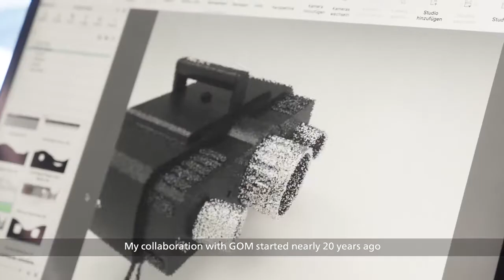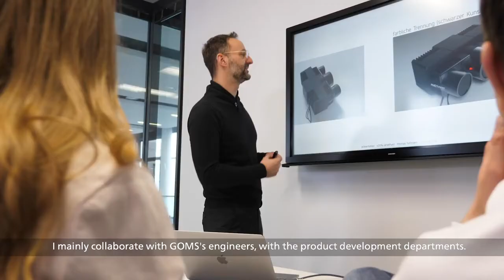Quy trình thiết kế sử dụng dòng sản phẩm ATOS 5 của GOM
Giáo sư Thomas Hofmann, một nhà thiết kế công nghiệp độc lập, giảng dạy về công thái học và khả năng sử dụng môn đó tại Đại học Khoa học Ứng dụng Osnabrück. Ngoài ra, ông cũng là người đồng sáng lập Viện Nghiên cứu Thiết kế và Công thái học tại Đại học Essen. Là một nhà thiết kế, Hofmann đã định hình các sản phẩm của GOM hơn 20 năm nay. Mục đích của ông là phát triển các sản phẩm dễ sử dụng, dễ hiểu và tin tưởng khi sử dụng chúng. Trong video này, Giáo sư Hofmann đưa ra một cái nhìn sâu sắc về quy trình thiết kế công nghiệp.

Hợp tác với bộ phận phát triển sản phẩm của GOM và các bộ phận khác, ông ấy đang thảo luận về các chức năng và yêu cầu để đảm bảo phát triển các sản phẩm có độ chính xác cao. Chúng nổi bật nhờ chức năng kỹ thuật và công thái học. Theo Giáo sư Hofmann, GOM quản lý để phát triển như một thương hiệu bằng cách liên tục tung ra các sản phẩm đổi mới. Sự hợp tác xuyên suốt của nhà thiết kế sản phẩm và GOM đảm bảo quy trình thiết kế nghiêm ngặt, sự hài hòa nhất định giữa các dòng sản phẩm khác nhau và một buổi ra mắt thành công.

👉Quan tâm đến đo lường 3D quang học, truy cập tại đây